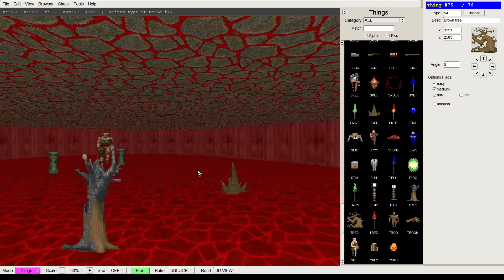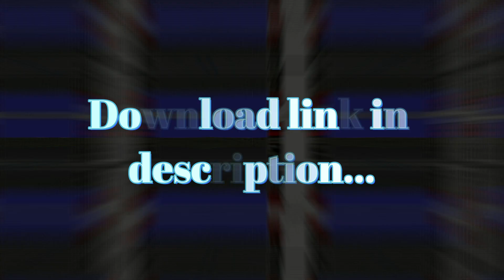Arena FFS - DOOM - Deathmath WAD - Skulltag Engine!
Meu segundo WAD, voltado para as partidas Deathmatch!
Descubra todos os segredos da fase com seus amigos, o Skulltag ainda funciona bem para Netplay!